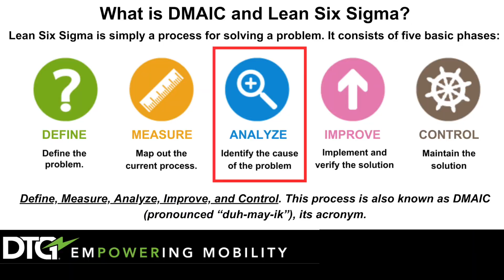DTG Lean Six Sigma Phase 3 Analyze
Identify the cause of the problem. What does your data tell you? This phase is often intertwined with the Measure Phase. As data is collected, the team may consist of different people who will collect different sets of data or additional data. As the team reviews the data collected during the Measure Phase, they may decide to adjust the data collection plan to include additional information. This continues as the team analyzes both the data and the process in an effort to narrow down and verify the root causes of waste and defects.
Learn more with a FREE consultation with DTG's Strategic Product Manager and LSS Black Belt, Cameron Shaheen.